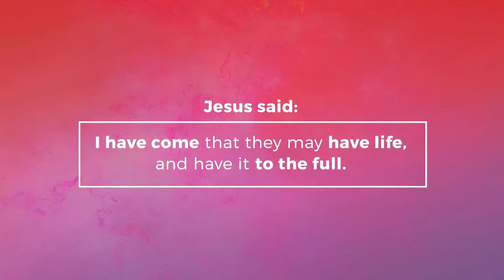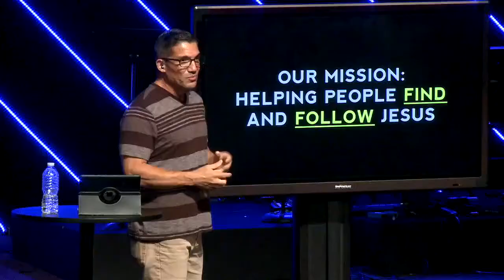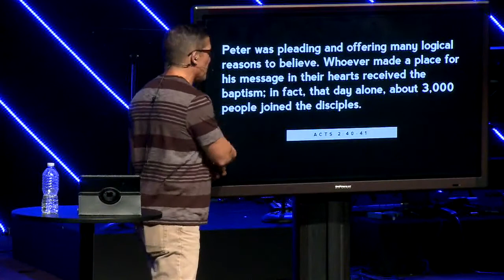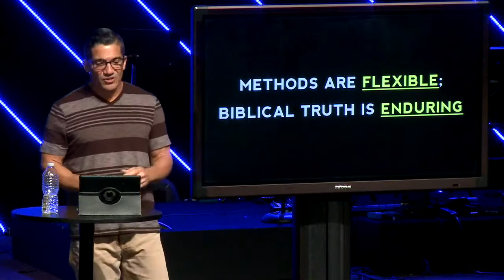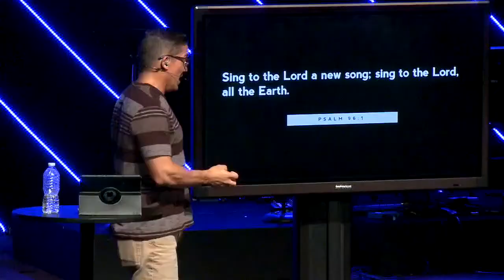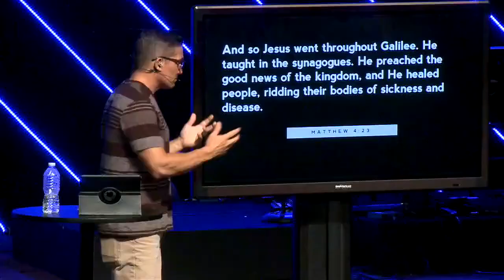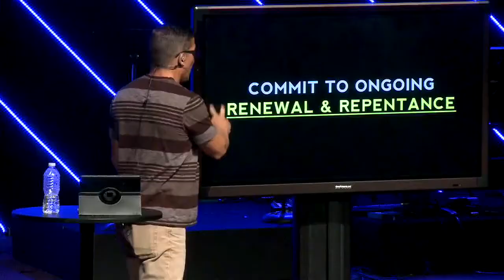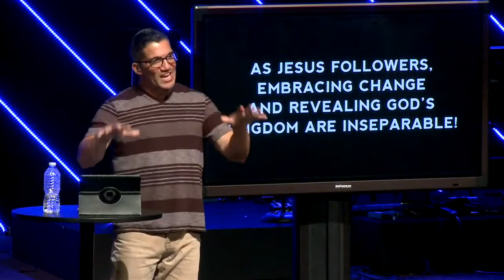Change Is Good | All In Series Part 5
Originally Streamed May 31st. Join us here on YouTube every Sunday at 9a & 10:30a or Find a time and attend service with us